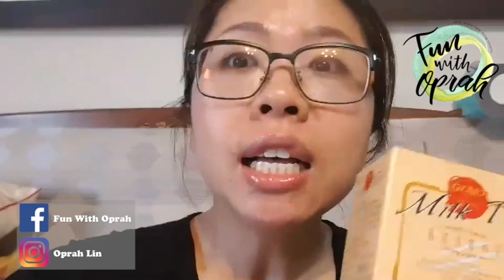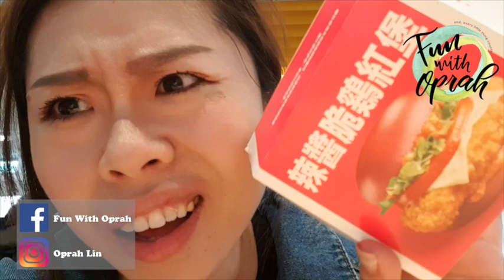旅行包裡裝什麼之好精采的Vlog | Fun with Oprah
去台東前的一天忙到不行
順便跟大家介紹我旅行的化粧包裡有什麼

⬆️⬆️⬆️加我加我⬆️⬆️⬆️